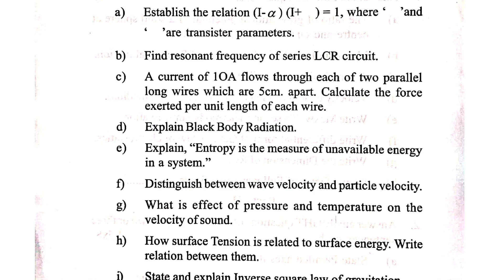[2021]+3-I- semester - Sc(H) - GE-1. 1-Physics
+3 1st semester physics G.E-1.1 Utkal University 2021 question paper.